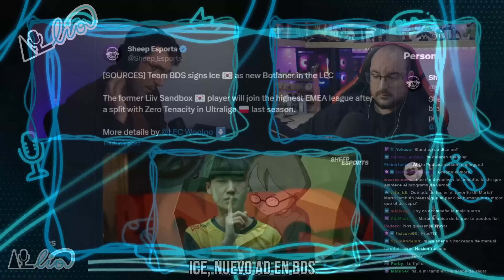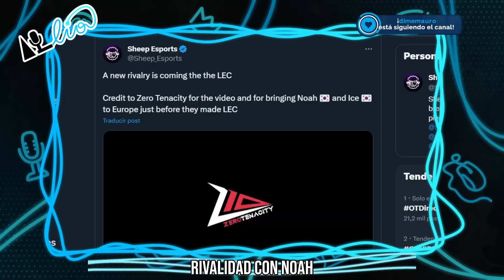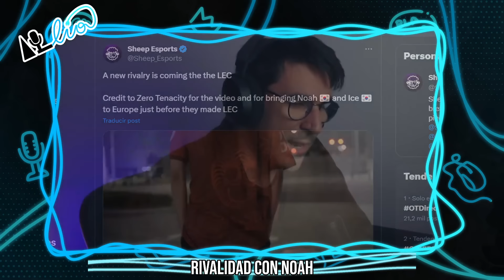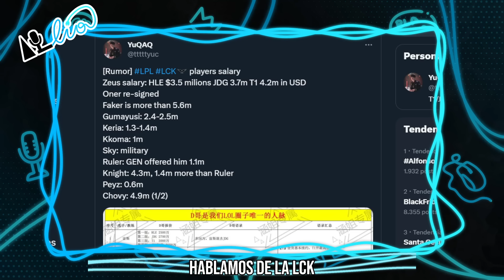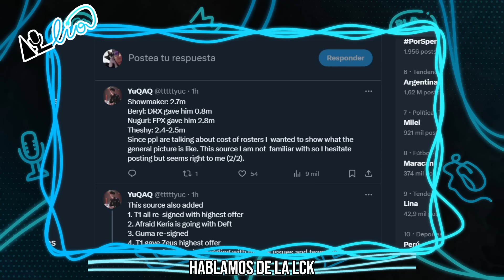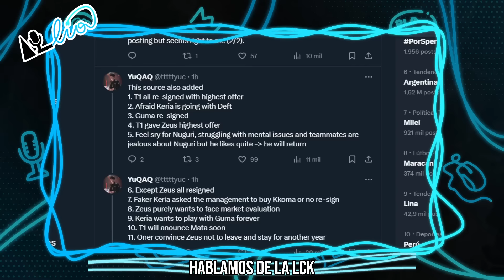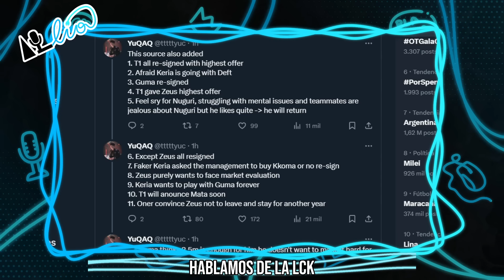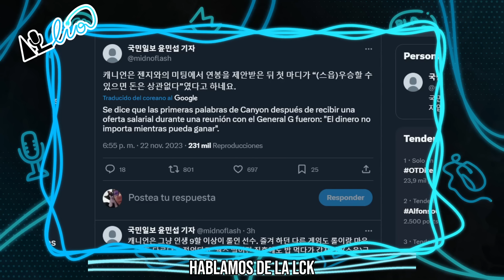AL LÍO #29 | ¿DESAPARECE SEGUNDA?, NUEVO HORARIO SUPERLIGA, ICE FICHA por BDS, y más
🎮 Al Lio: El podcast de Actualidad y Rumores sobre League of Legends, los esports, y la escena competitiva. Presentado por Eros y Axineas